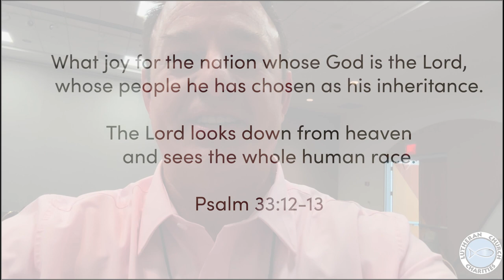We Are His People - June 23, 2023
Rev. Chris Singer sharing today's LCC Daily Devotional on Psalm.